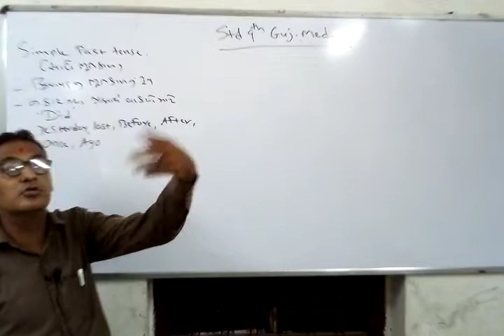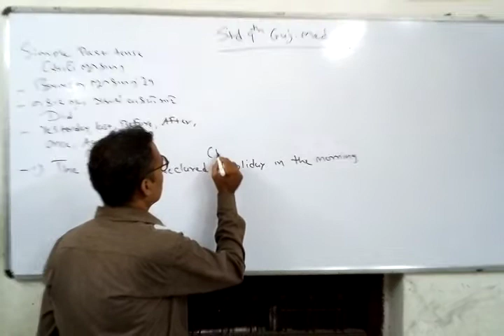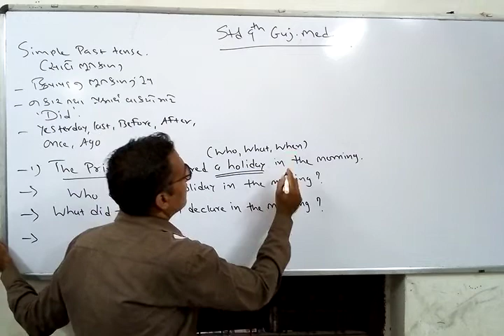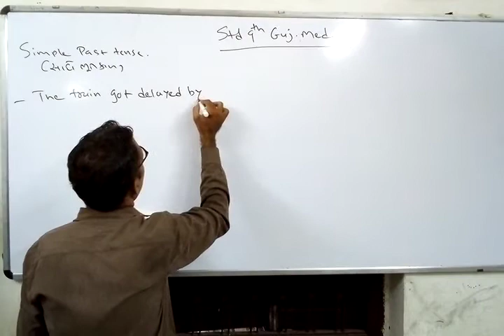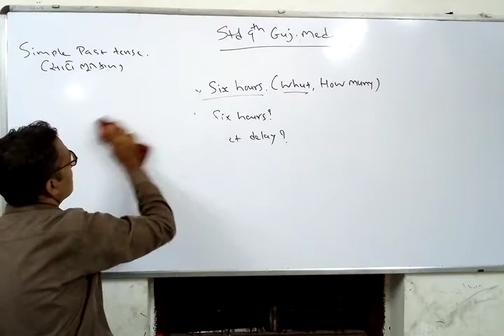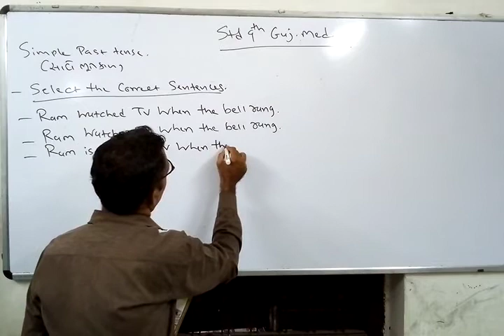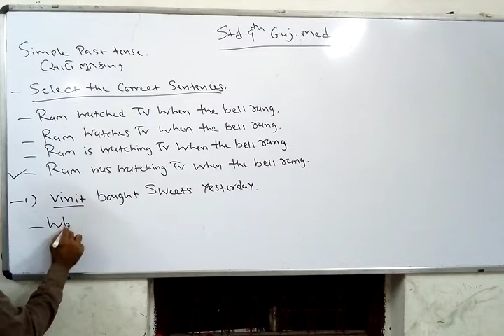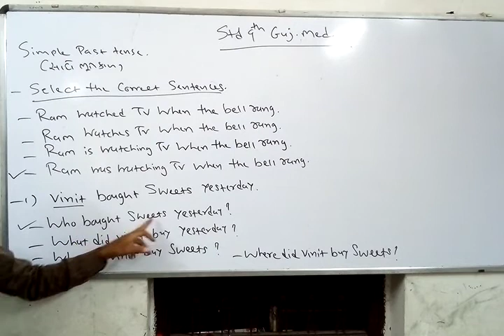Std 9th Gujarati Medium (lecture -3 of English)